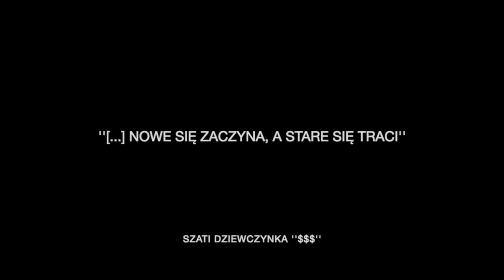Szati Dziewczynka - Syrena (short film)